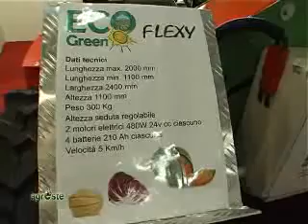Intervista Fiera Eima 2010